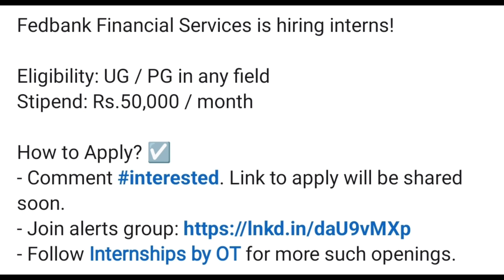Fedbank Financial Services Hiring Interns | Fedbank hire intern on best stipend in 2023 | MDE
Is video me ham aapko Fedbank Financial Services abhi fresher interns hire kar rahe hai for internship Iske regarding full details dene waale hai.